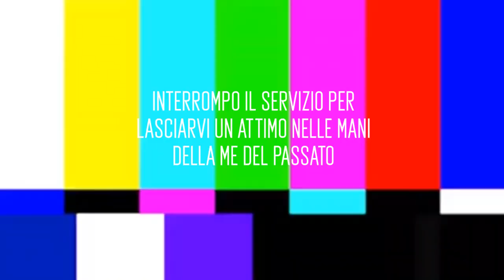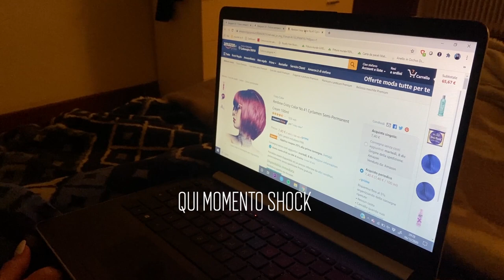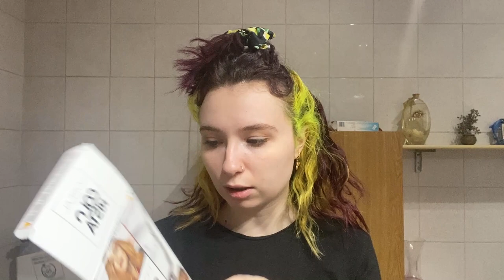VLOGMAS #2: mi tingo i capelli di blu con voi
Oggi vi porto con me nel mio secondo vlogmas2020✨

In questo video andiamo a fare una delle mie cose preferite ovvero tingermiicapelli. A mamma non piacevano i miei capelli gialli quindi le ho lasciato scegliere il nuovo colore🎅
Fatemi sapere se questo nuovo colore vi piace!

intro: Music by ninjoi. - O, Christmas Beats

A presto! 🌱